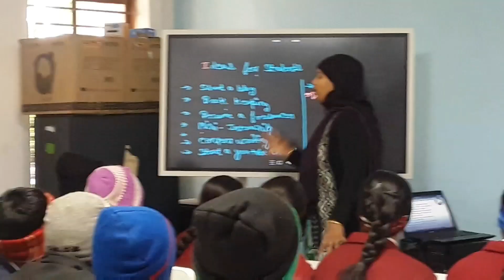What is Entrepreneur (Leadership Talk for students)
@Entrepreneur @Motivational @leadership Talk for students